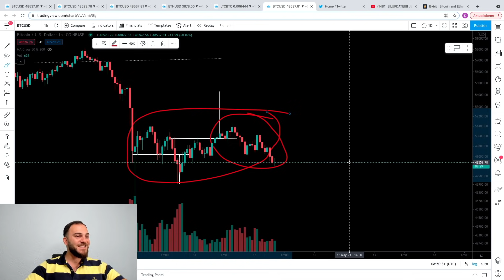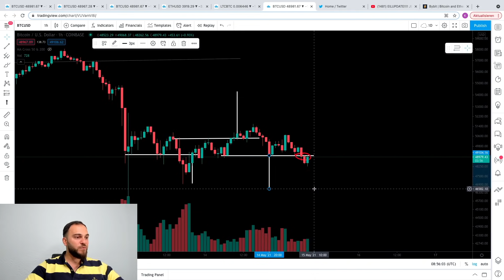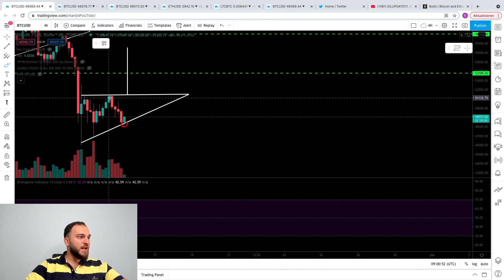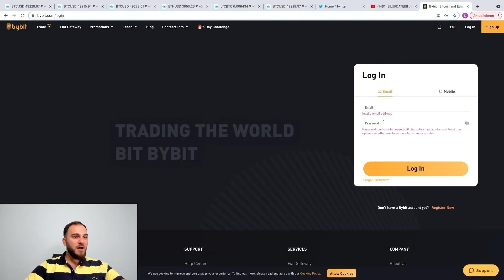OMG!! MÖGLICHERWEISE STEHT DER STÄRKSTE BITCOIN BOUNCE DER LETZTEN MONATE BEVOR!!! (Trade inklusive)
1610$ GESCHENKT AUF BYBIT (1610$ BONUS KOSTENLOS!!!) !NUR FÜR ERFAHRENE TRADER!